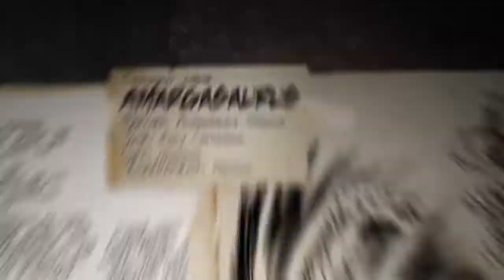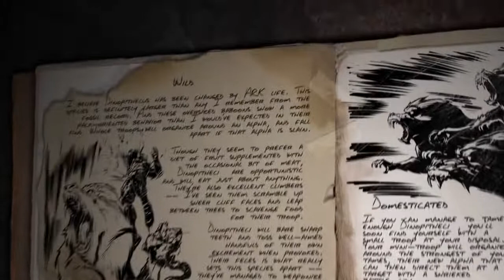Lost Island Introducing Amargasaurus (Амаргазавр), Dinopithecus (Динопитек), and Sinomacrops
Исследуйте новые высоты и скрытые глубины на этой обширной карте площадью 150 кв. Км, где выжившие встретят новые биомы, испытания и таинственные руины! Будь то исследование долины водопадов, обустройство своего дома на дереве в лесах Редвуд, спуск и грязь в обширных болотах, глубокое погружение под воду, восхождение на заснеженные горы или спелеология - каждый выживший найдет что-то для себя! Вместе с картой прибудут 3 совершенно новых существа из реального мира, в том числе амаргазавр, динопитек и синомакропы!

Lost Island и его существа станут бесплатным DLC, которое появится в Steam, Epic, Xbox, PlayStation 14 декабря 2021 года, а Fjordur дебютирует в ARK в июне 2022 года!

Расписание : выкладываю видео каждую пятницу или субботу